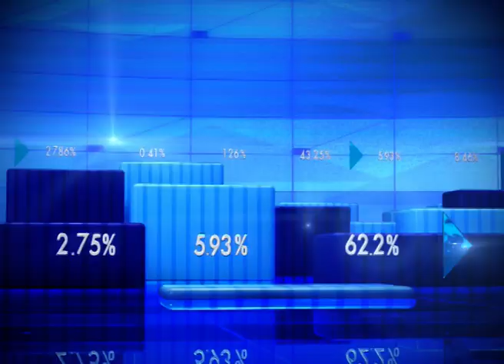SBI Life IPO issue subscribed 50% on Day 2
The subscriber for SBI Life IPO reached to 50 percent on the second day. The IPO will be closed tomorrow.